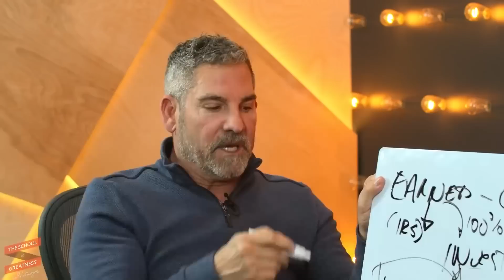Eles querem te manter pobre! maiores mitos sobre dinheiro | Grant Cardone & Lewis Howes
O convidado de hoje é o escritor e magnata imobiliário mais vendido do New York Times, Grant Cardone. Ele possui e administra sete empresas privadas, uma empresa imobiliária de capital privado com uma carteira de ativos multifamiliares no valor de mais de US $2 bilhões.

Ele é autor de 11 livros de negócios, incluindo The 10X Rule, que levou à criação do movimento global 10X e a 10X Growth Conference, agora a maior conferência de negócios e empresários do mundo. Ele escreveu mais de 20 dos cursos empresariais mais vendidos do mundo, dando aos líderes empresariais as ferramentas necessárias para aumentar suas receitas para níveis astronômicos.

Estou sempre animado por ter Grant no meu programa, e a sabedoria que ele compartilha é verdadeiramente inspiradora. Ele abriu em grande estilo e até mesmo compartilhou algumas histórias de bastidores de seu novo show “Undercover Billionaire” Season 2, onde Grant vai disfarçado com apenas 100 dólares no bolso para descobrir se ele pode iniciar um negócio e fazer crescer para 1 milhão de dólares em apenas 90 dias.